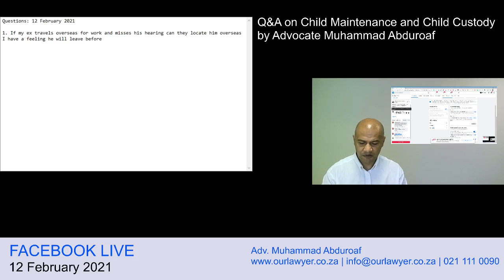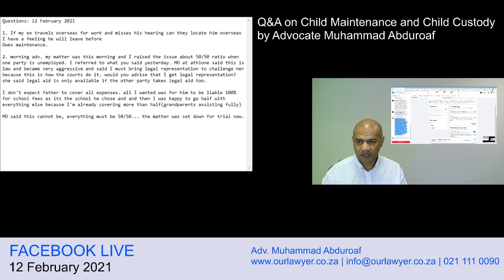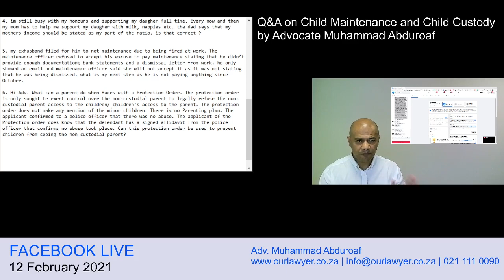Q&A on Child Maintenance and Child Custody - Family Law - Advocate Abduroaf Cape Town South Africa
Child Custody and Child Maintenance 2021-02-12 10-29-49
Q&A on Child Maintenance and Child Custody by Advocate Muhammad Abduroaf
Our Lawyer (Pty) Ltd
Consult with us today.
Attorney legal services, Advocate legal services, Lawyer legal services.
Online and telephonic legal advice, Eastern Cape
Free State
Gauteng
KwaZulu-Natal
Limpopo
Mpumalanga
Northern Cape
North West
Western Cape